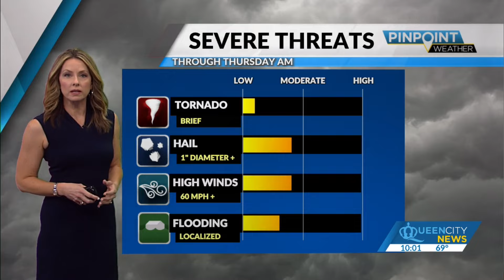Wednesday Night Forecast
Another round of storms is on the way overnight.